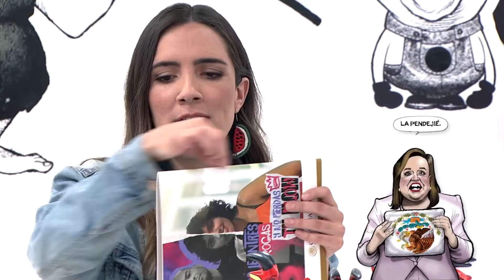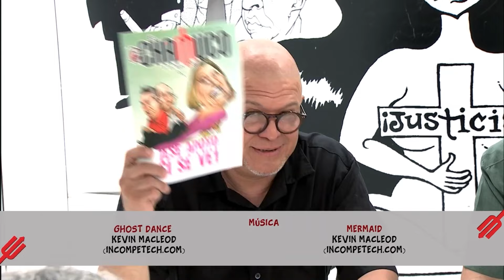🔴Retransmisión | CHAMUCO TV con Luisa Cantú, Fabrizio Mejía y Pedro Miguel (28/05/2024)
📍👹 Retransmisión| Acompáñanos hoy a las 7 pm en El Chamuco TV: Hoy platicaremos con los periodistas Pedro Miguel, Fabrizio Mejía y Luisa Cantú.